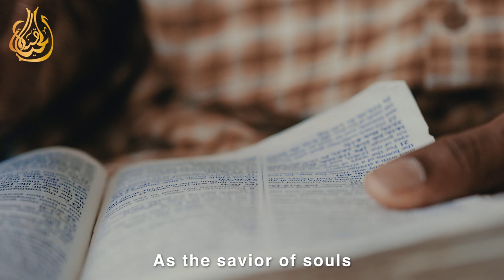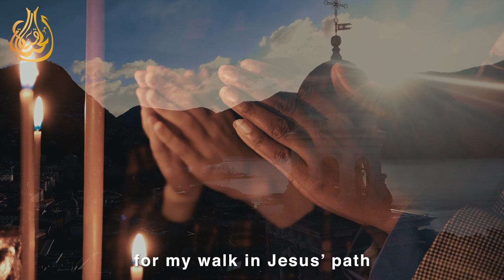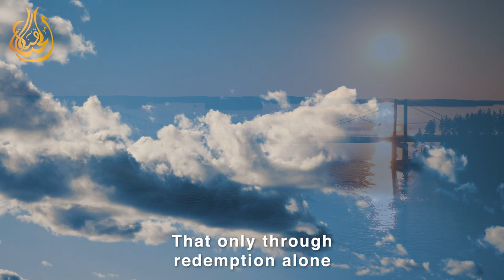My Desire, Song by Fadia Bazzi